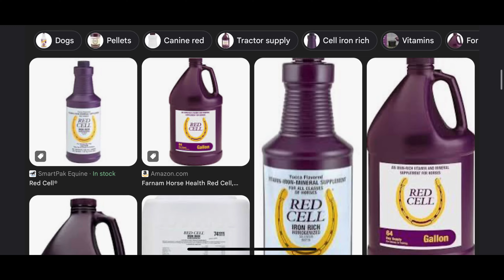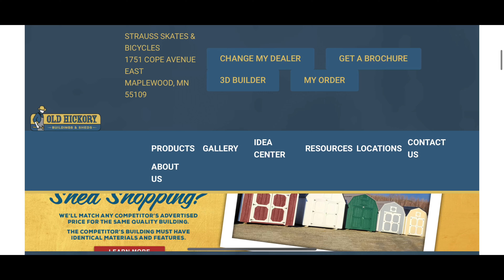Racing Pigeons - Interview & Loft Tour Of Che Loft (Tou Khang)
In this video I went and visit a close friend I know in the sport, while dropping off my Midwest convention and Purple Heart. Tou Khang is a handler for the Purple Heart Futurity for the Heartland Federation in MN. Last year he won 1st - 3rd in the futurity and a few more in the money. My bird and handler was right behind him, taking 4th overall and 1st section
A. In this video I show his loft and a short interview of him. I ask him some things on what he does and think about certain things. Tou has been flying competitively in Club and One Loft Race. I hope you guys enjoy this video and my first try at a loft tour and interview.

If you would like to reach me, you can on Facebook.